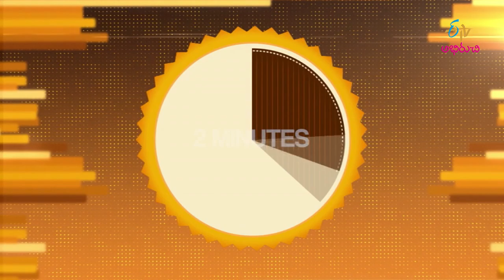Cheaters White Wine Coq Au Vin| Continental Cuisine | Continental Food | Continental Dishes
Experience the tasty Continental dish Cheater's White Wine Coq Au Vin prepared with chicken and other essential ingredients.